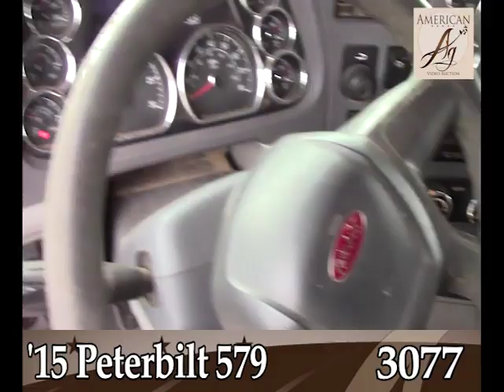2015 PETERBILT 579 For Sale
'15 Peterbilt 579 Tandem Semi. Onsite-Belle Fourche, SD